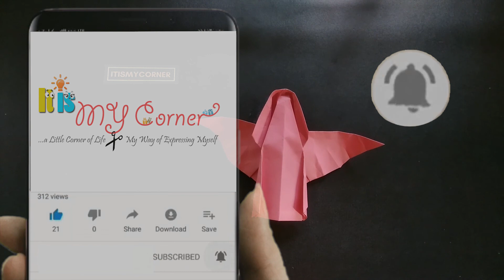How to Make an Origami Angel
How to Fold an easy origami angel.

By visiting my channel, you will be able to obtain all sorts of ideas for creating your own DIY and holiday crafts.
Do not forget to leave a comment to let me know what do you think about my video!